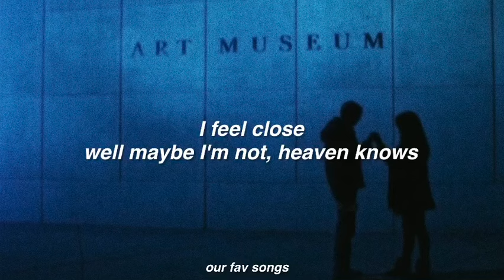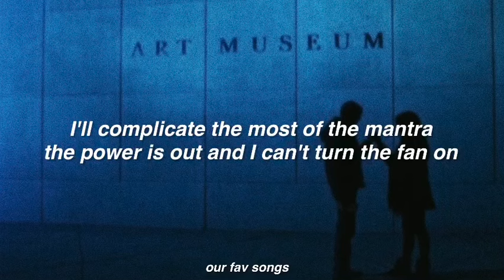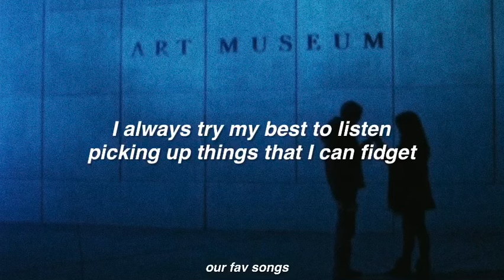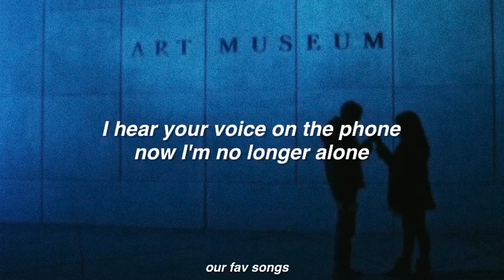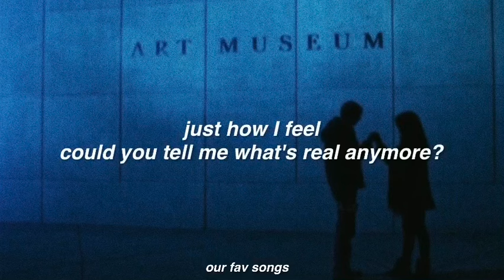can i call you tonight? - dayglow (lyrics/letra)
comenten que otra canción quieren que suba!